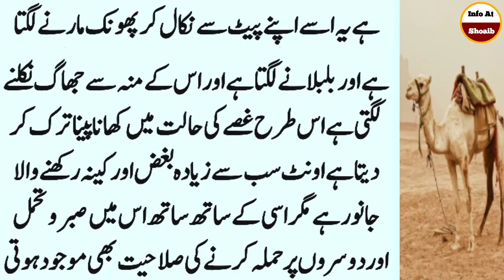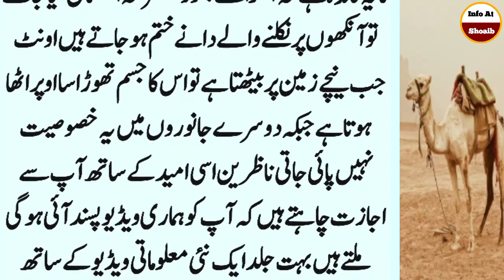Why Camel Eat Snake? || Surprising Scientific Facts About Camels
. . . . . . . . . . . .   Instagaram. . . . . . . . . . . .